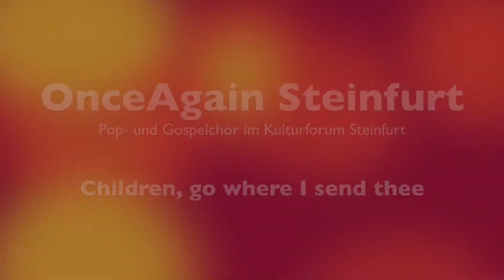Children Go Where I Send Thee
Ein Gruß von OnceAgain aus Steinfurt